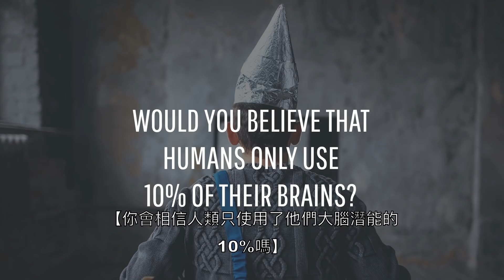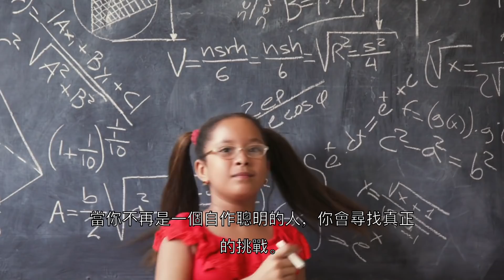如果你完全使用大腦的全部能力，我的基因要變種嗎？| 大膽科學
成為X戰警啦